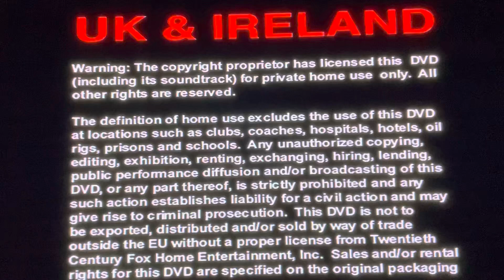Opening To The Simpsons: The Complete Second Season 2007 DVD (1998-2007)